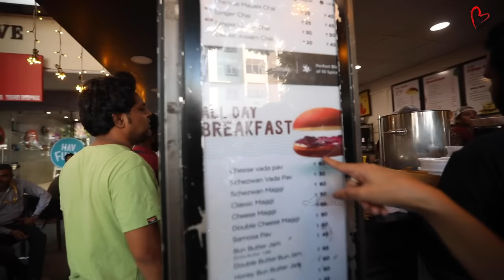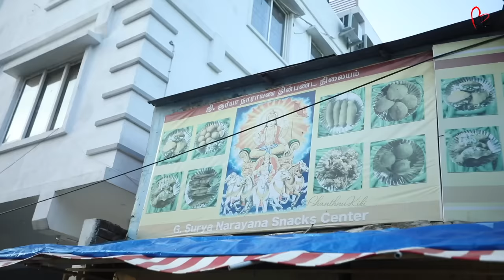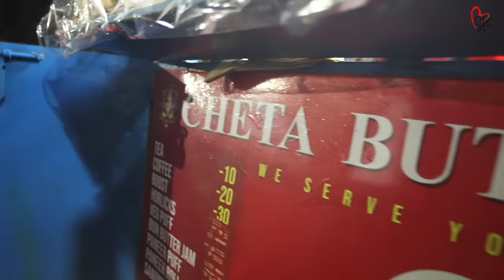Kiki's Favourite Roattu Kadai in Chennai | With Love Shanthnu Kiki | Chennai Street Food VLOG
Presenting our latest video from With Love Shanthnu Kiki - "Kiki's Favourite Roattu Kadai in Chennai" ft. Kiki Shanthnu. In this video, Kiki visits her favourite Street Food Spots in Chennai. Hope you guys like this video!

Listen to our Podcast "Jolly O Gymkana" on Spotify